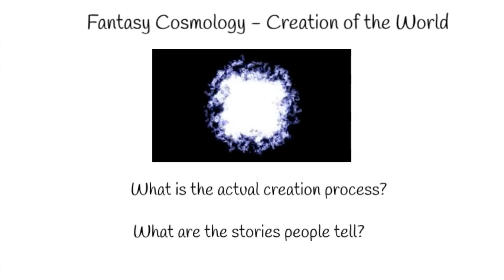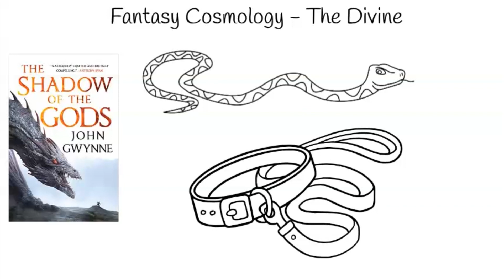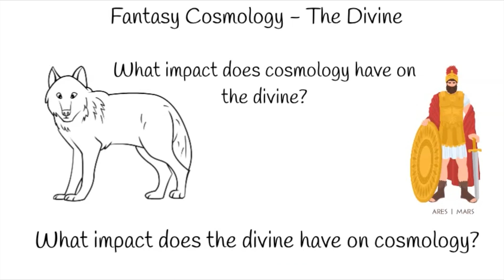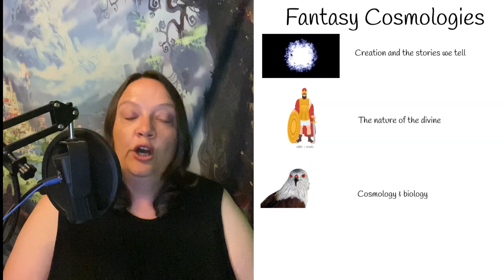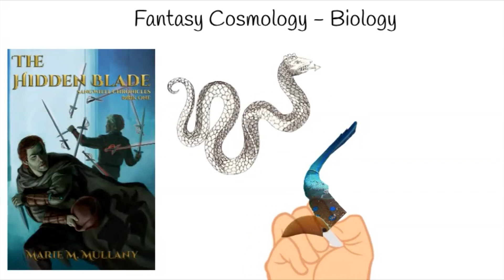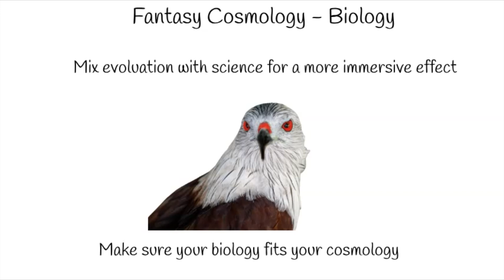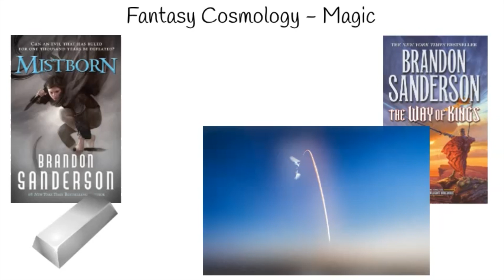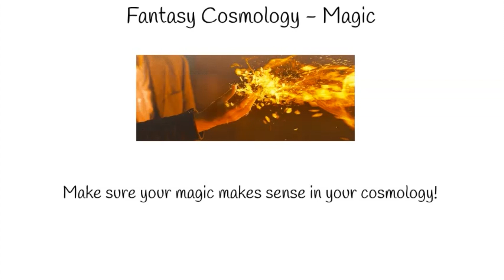Why the fabric that weaves your cosmos together matters!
What is a fantasy cosmology? What impact does it have on cultural myths and creation story? How does alter the the divine? How does cosmology work with biology and is magic impacted by it? Let's take a look at some fantasy cosmologies and the impact it has on fantasy worldbuilding!

Chapters:
0:00​​ Intro
1:20 Creation Stories
6:10 Impact on the Divine
8:34 The Origins of Biology
11:31 Cosmology & Magic
14:11 Application